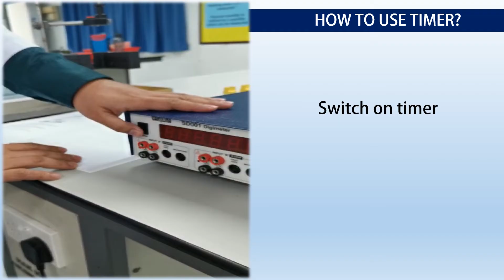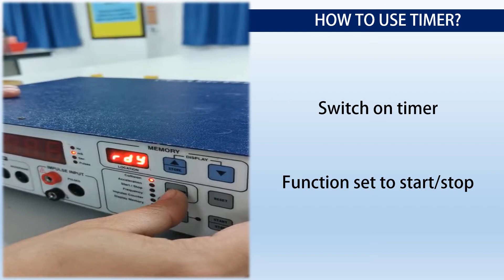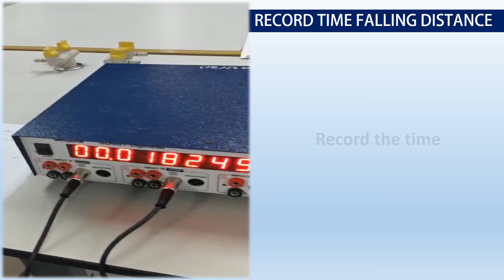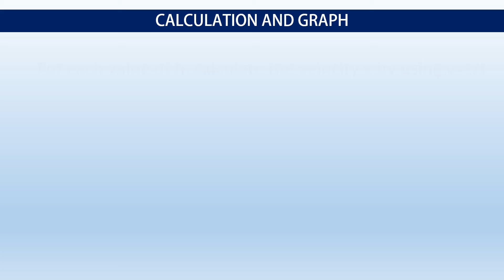SP015 EXPERIMENT 3 - verify the law of conservation of mechanical energy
At the end of this video, you should be able to (Learning objective) verify the law of conservation of mechanical energy.